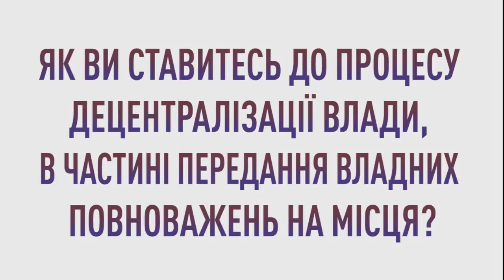Громада каже. смт Арбузинка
Як ви ставитесь до процесу децентралізації влади, в частині передання владних повноважень на місця?